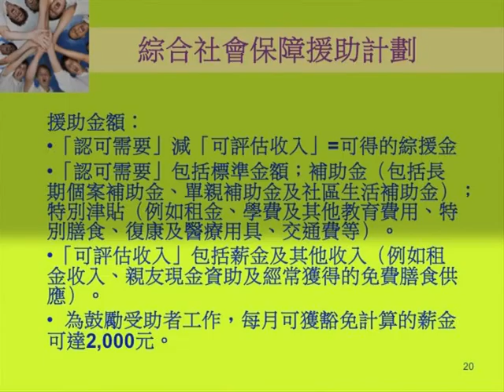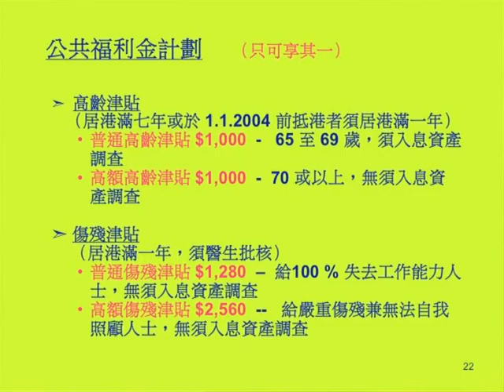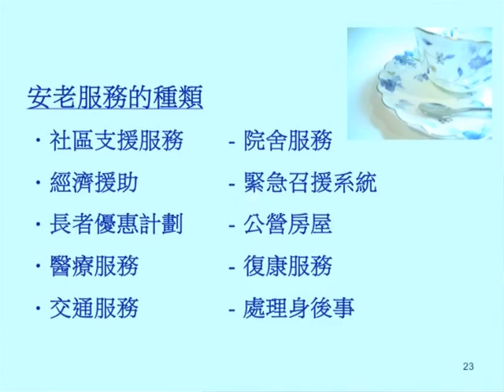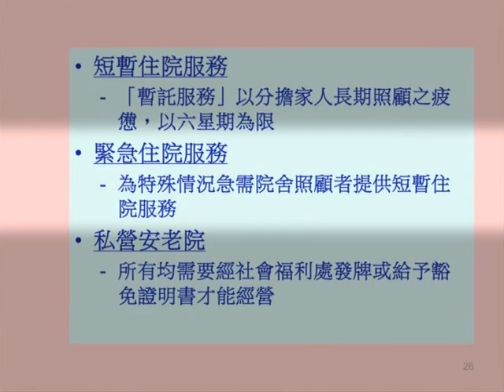2009培訓班 與晚期病人之家人溝通 曾綺文小姐 3